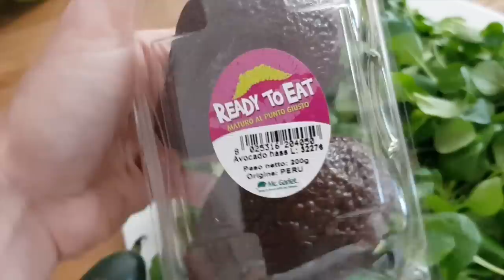COSA MANGIO IN UN GIORNO DI DIETA INSIEME A VOI! SUMMER EDITION N.1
Ciao ragazze eccomi con un nuovo video Cosa mangio in un giorno di dieta con tante idee fresche e gustose... perfette per l'estate! Baciiii by Anto :)))